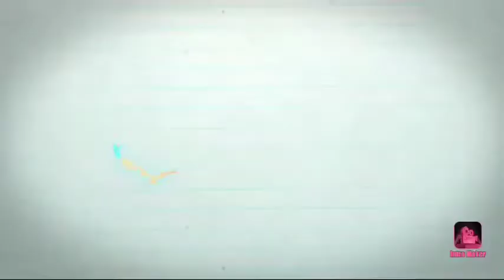Aquí comiendo una sirguela 😀🍊